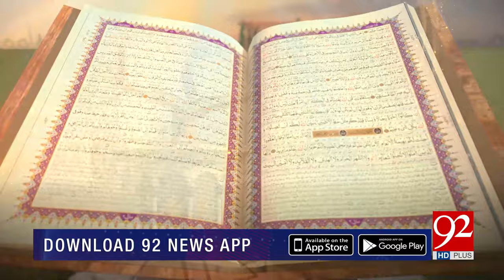SUBH-E-NOOR | Khwaja Moinuddin Chishti Ajmeriؒ | 30 January 2023 | 92NewsHD